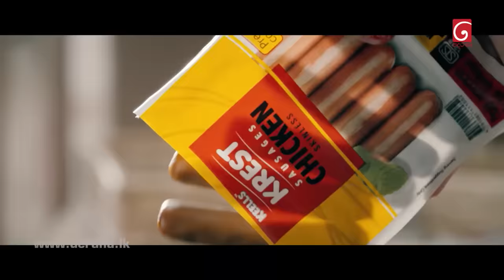Champion Stars Unlimited | Episode 247 03rd September 2022